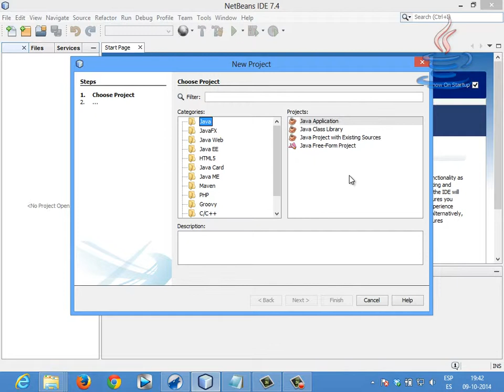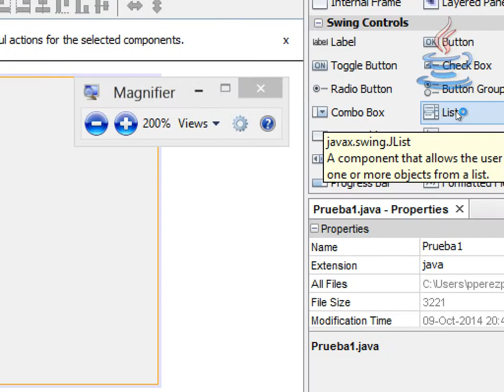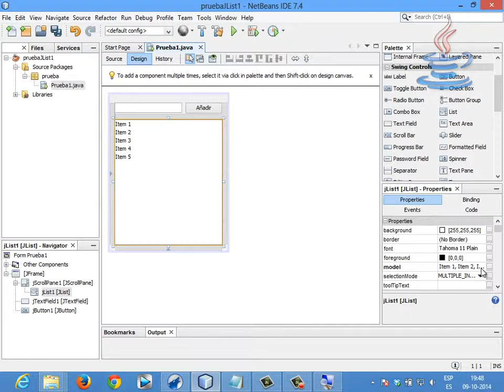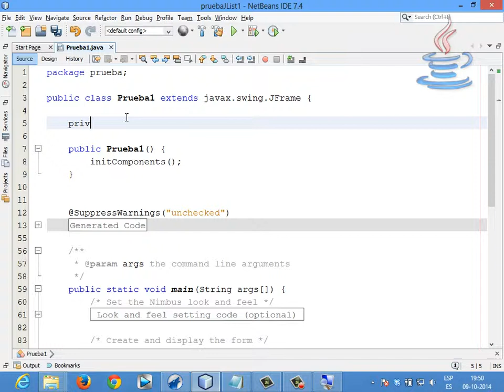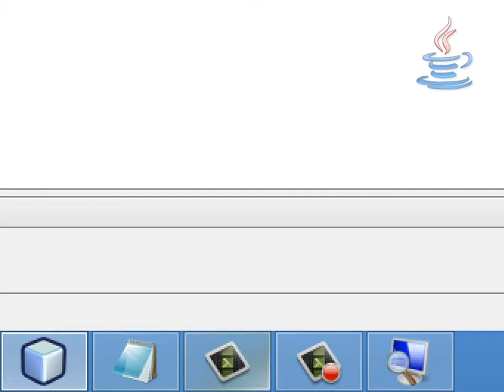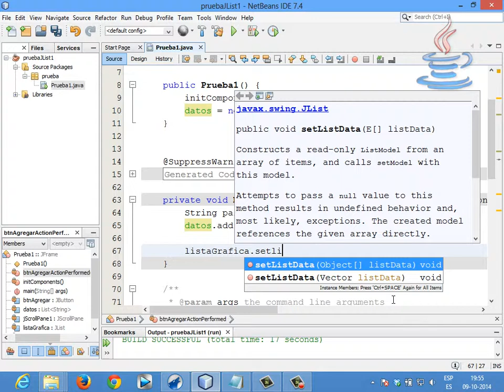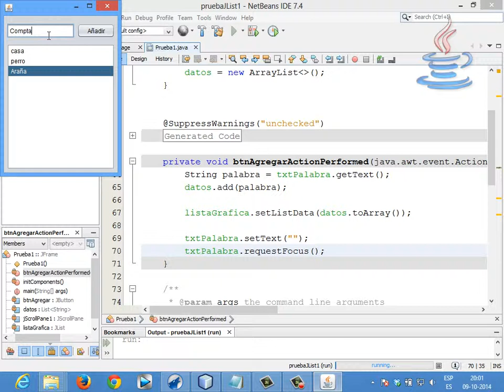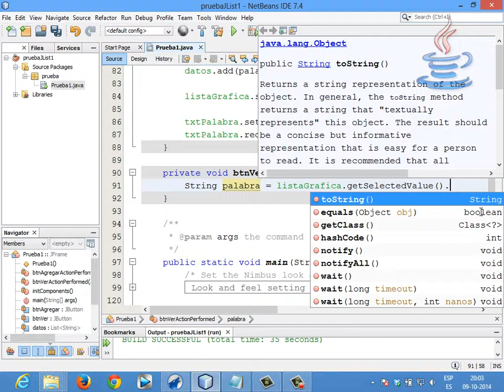[Clase en vivo] JList con String's